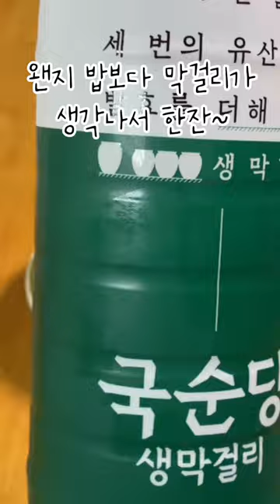비린내 없이 고등어 굽기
고등어. 기름기 풍부하고 먹기편한 손질포장. 구매링크는 고정댓글에
노르웨이 기름진 고등어 투명껍데기 잘 벗겨 비린내없이 구워서 막걸리 한잔!
구매처는 왼쪽 프로필 링크 또는 네이버 "노량진수산장터" 검색